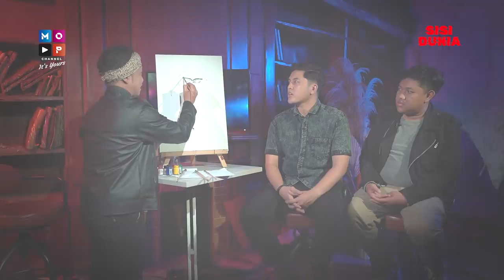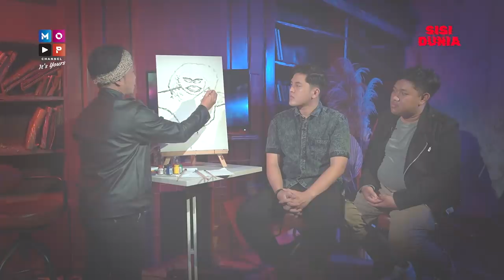SISI DUNIA | MISTERI SOSOK SILAKKU MENGINCAR MANUSIA YANG SEDANG SAKIT PARAH !!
Selamat Malam MOP Lovers!!! Episode ‘Sisi Dunia’ kali ini hadir bersama Tommy Adiatma, Wo Bowo, dan Ki Atmo Wijoyo yang menceritakan makhluk gaib asal Toraja yang bernama Silakku. Sosok ini dipercaya sering merenggut nyaw4 an4k kecil yang sedang sekarat, untuk dijadikan teman. Selain itu, Silakku ini merupakan hantu jelmaan anak kecil, yang bisa berubah wujud menjadi binatang. Lantas, apa tujuan sebenarnya makhluk ini? Apakah benar Silakku mengincar anak-anak kecil?

Langsung aja saksikan ‘Sisi Dunia’ yang akan menemani malam kalian di setiap hari Senin - Rabu,  pukul 21.00 WIB hanya di MOP Channel